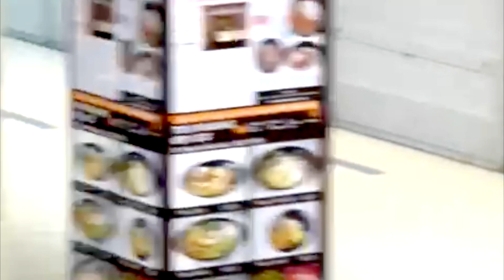Flash Flood @ Bukit Timah, Dunearn Road and Bukit Timah Plaza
A heavy downpour snarled traffic across Singapore on Tuesday morning and caused flooding in several areas including inside a Bukit Timah mall.

About us:
The Independent Singapore brings independent perspective on news and current affairs in Singapore. It is a platform owned and operated by journalists. Started on the 9th of August 2013, the news website brings in-depth perspective and analysis on current affairs, economics and politics in Singapore.